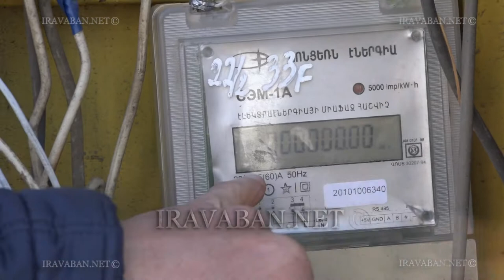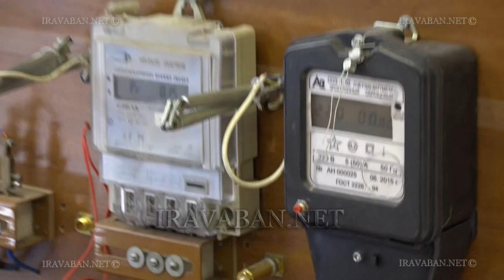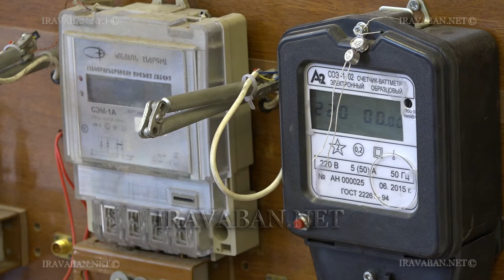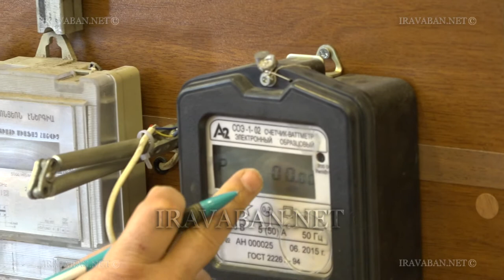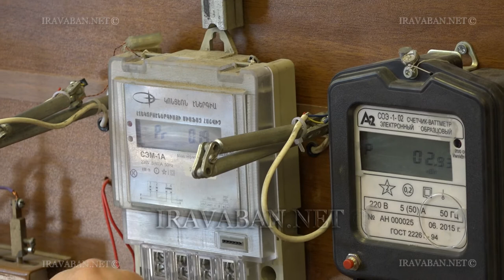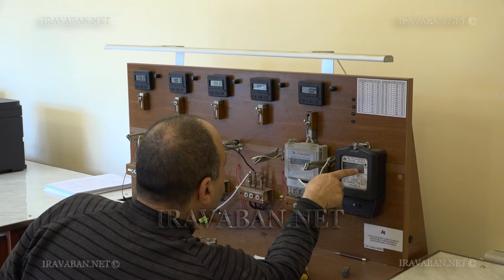Iravaban.net (իրավաբանական ռեսուրսների պորտալ)